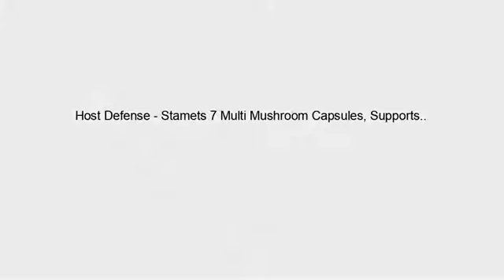REVIEW of Best Amazon Products for Host Defense - Stamets 7 Multi Mushroom Capsules, Supports Ove..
- Host Defense - Stamets 7 Multi Mushroom Capsules, Supports Overall Immunity by Promoting Respiration and Digestion with Lion's Mane, Reishi, and Cordyceps, Non-GMO, Vegan, Organic, 60 Count
IMMUNITY BOOST: Stamets 7 provides daily overall immune support MULTISPECIES SUPPORT: Our 7-mushroom blend completes a daily supplement regimen to support foundational immunity. FULL BODY WELLNESS: Supports respiratory, digestive, circulatory, cellular, lymphatic, and systemic functions. ADAPT + THRIVE: Helps the body adapt to physical, mental, and environmental stress factors. SUSTAINABLE & CERTIFIED: Our organic mushrooms are sustainably cultivated on our own farm.